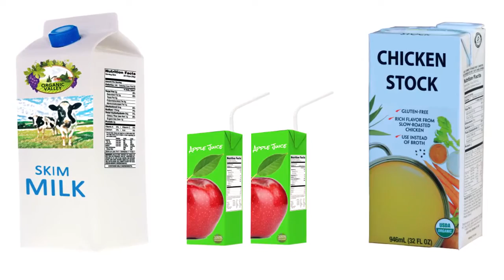What Happens To Recyclables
Do you ever wonder what happens to recyclables after you throw them in the bin? Recyclable materials that come to the Boulder County Recycling Center are sorted, baled and shipped off to be made into all kinds of cool new products.Glass is recycled locally throughout Colorado. We have a unique relationship with the Coors facility and some of our glass goes down to Coors to be made into beer bottles. Glass is recyclable indefinitely so it is a really great thing to keep in the recycling stream.Aluminum and steel cans are also recyclable indefinitely. Steel and aluminum cans are sent to Denver where they are melted down and made into new products.Milk, juice and aseptic containers are all bought back by their manufacturer for recycling. This is an example of extended producer responsibility where a manufacturer of a product becomes responsible for its end of life. These materials are recycled for their paper and aluminum content.Paper is sent throughout the northwest United States to be recycled. Paper can be recycled about seven times starting as cardboard and ending up as toilet paper.Plastics number 1 and 2 are often recycled locally in the United States. These can be recycled into plastic bags, plastic bottles, carpet and fabric.Plastics number 3-7 are sent throughout the world for recycling. These plastics can be recycled into things like lawn chairs, children’s toys and other durable plastics.If you have any questions on the recycling guidelines Reduce, Reuse, Recycle and Compost.